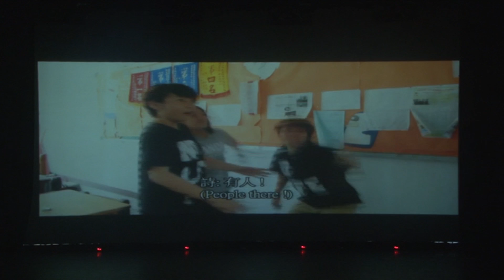2013.07.03 南崁高中第12屆熱舞社社慶 - 桃竹苗